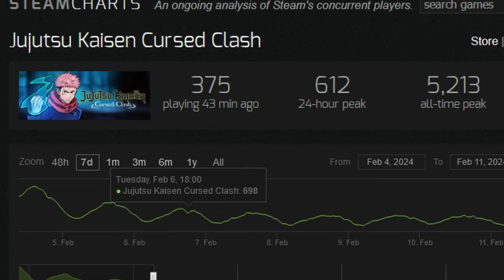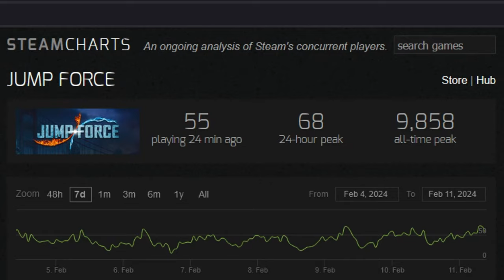The Only Good Melee Character Nanami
Nanami is a great character to pick up in cursed clash if you can get the timing down! The crits build crazy meter and do mad damage lets see how he plays! Love yall and God bless!!

Twitter –@Rojo_reyy